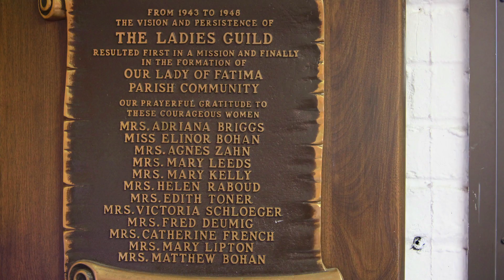Our Lady of Fatima 65 Years and Growing Documentary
This video documents the storied 65 year history of the Our Lady of Fatima Parish in Manorhaven, NY. Created by 7-time Emmy Award winning Producer/Editor Roy Schneider, this incredible story will bring tears to your eyes and hope to your heart.

This Parish was created by a group of 12 Women who refuse to take no for an answer, and by their families who built it with there own hands. It is a story about true faith and what we can do when we work together.

Enjoy or story and God Bless... Our Lady of Fatima... All Are Welcome.